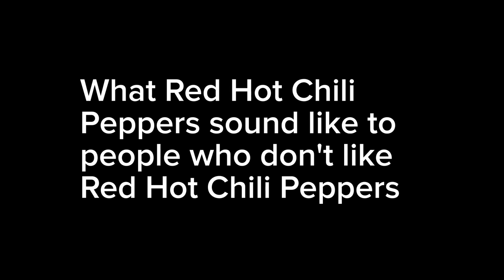What Red Hot Chili Peppers sound like to people who don't like Red Hot Chili Peppers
Lyrics by There I Ruined It
Vocal performance by There I Ruined It with A.I. assistance